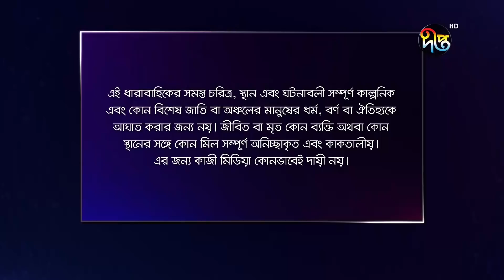বকুলপুর | Bokulpur | EP 79 | Akhomo Hasan | Sabnam Faria | Milon | Bangla Natok 2019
অভিনয়ে: আনিসুর রহমান মিলন, শবনম ফারিয়া, আজিজুল হাকিম, নাদিয়া আহমেদ, আখম হাসান, আরফান আহমেদ, ফারজানা ছবি, শ্যামল মাওলা, আইরিন আফরোজ, হুমায়রা হিমু, শামিমা তুষ্টি, আহসানুল হক মিনু, ওবিদ রেহান, তাহমিনা মৌ, মুকুল সিরাজ, এমিলা হক, টুটুল চৌধুরী, সঞ্জয় রায়, চমক তারা, হেদায়েত নান্নু, সিরাজুল ইসলাম প্রমূখ।

Cast: Sabnam Faria, Anisur Rahman Milon, Ajijul Hakim, Nadia Ahmed, Akhomo Hasan, Ajijul Hakim, Arfan Ahmed, Farzana Chobi, Shamol Mawla, Irin Afroj, Shamima Tusti, Humaira Himu, Amila Haque and many more..

রচনা: আহমেদ শাহাবুদ্দীন, চিত্রগ্রহণ: রুহুল আমিন, সম্পাদনা: পরিতোষ সরকার, লাইন প্রডিউসার: কিশোর খন্দকার, পরিচালনা: কায়সার আহমেদ
সূচনা সংগীত: ইমন সাহা | Emon Shaha
সূচনা সংগীত রচনা: আশিক বন্ধু
কন্ঠ- কোনাল | Konal

ধারাবাহিক নাটক: বকুল পুর | Bokul pur
খলিল গ্রামে আসায় বোরহানকে নিয়ে জমি কেনার কথা বলতে আসে ভয়ংকর মানুষ মোসলেম সরকার। ঝামেলা এড়াতে খলিল জমিটা মোসলেম সরকারের কাছে বিক্রি করে দেয়। এই টাকায় সে শর্ট বিজনেস করতে চায়। মতিন তাকে যাত্রা আনার পরামর্শ দেয়। বলে, তাদের গ্রামের দুবাই মন্টু যাত্রা এনেএকমাসে অনেক টাকা লাভ করেছে। পরামর্শটা ফুর্তিবাজ খলিলের ভালো লাগে। এবাবে এগিয়ে যায় বকুলপুরের গল্প...

This channel has a good collection of bangla natok new, bangla natok romantic, bangla natok comedy, bangla comedy natok 2019, bangla comedy natok 2020, bangla comedy natok 2019 new, bd natok, bangla romantic natok 2019, bangla romantic natok 2020 bangla romantic natok new, bangla natok romantic natok new 2019, bangla funny natok 2019,bangla funny natok 2020, Dom fatano hasir natok, bangla natok, bangla new natok 2019, bangla latest natok 2019, bangla latest natok 2020, bangla eid ul fitr natok 2019, bangla eid natok 2019,top bangla natok,bangla eid ul fitr natok 2020 ,Bengali tv serial,bangla tv serial,bangla comedy natok etc. Those story contains Love, Fight, Family Crisis etc.

Deepto TV address:
7/A/GA Tejgaon Industrial Area, Dhaka 1208, BANGLADESH